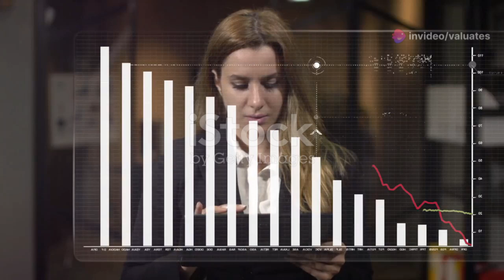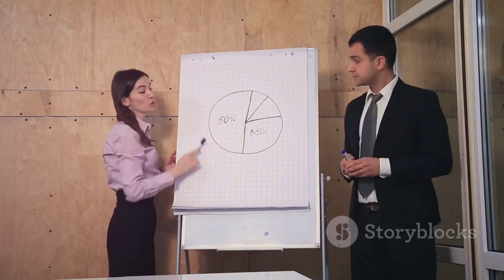Process Flavors Market Research Report | Valuates Reports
Discover the future of the Global Process Flavors Market as it's set to expand from $21.29 billion in 2023 to $26.44 billion by 2030, with a steady CAGR of 3.3%! Join us as we explore key growth drivers, including the increasing shift towards natural and organic flavors, the rising demand for convenience foods, and the burgeoning growth in beverage applications. Delve into detailed market segmentation, uncovering the significant shares held by leading players and the dominance of vegetarian flavors and drinks. Don't miss out on these insightful market trends!